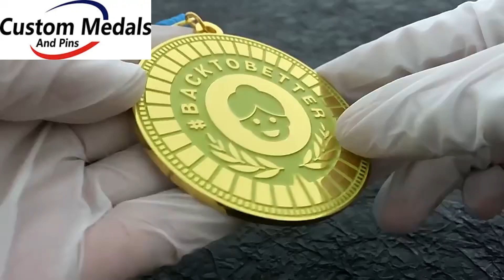Academic Medals From Custom Medals And Pins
Academic achievement serves as a cornerstone for personal growth and societal progress. Recognizing the hard work and dedication of students, educators, and academic institutions is essential in fostering a culture of excellence. One timeless way to commemorate these outstanding accomplishments is through academic medals. Custom Medals and Pins, a distinguished name in the realm of recognition awards, offers an exclusive range of academic medals that celebrate scholarly achievements with elegance and pride.